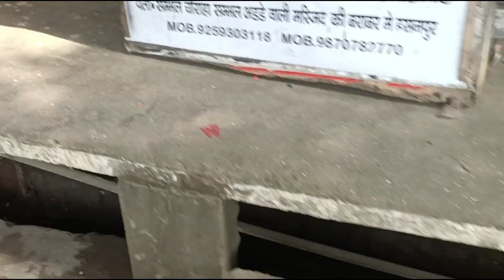Hero Xtreme ke hand gerp modified by SRV